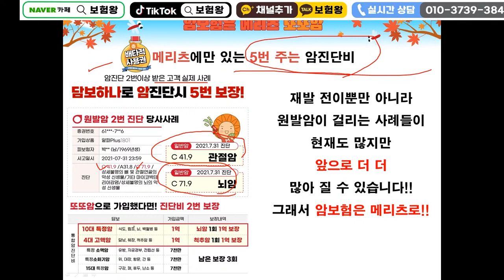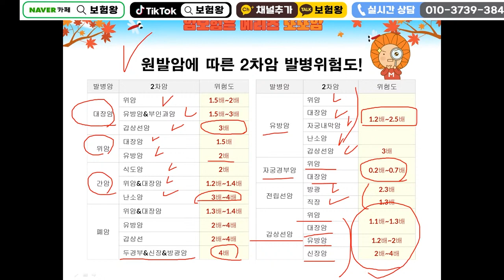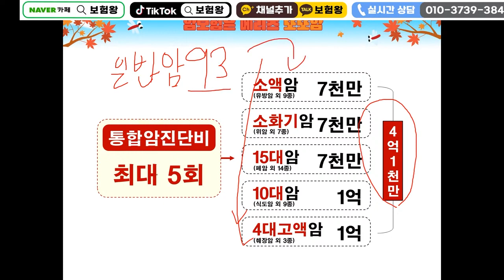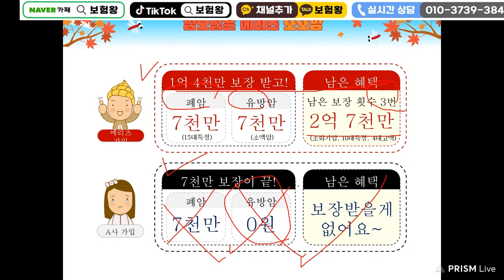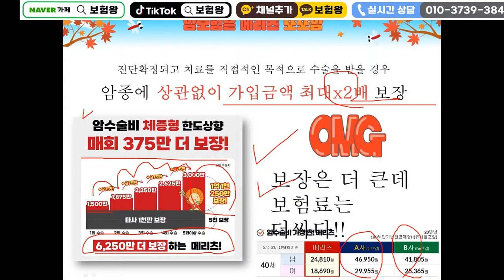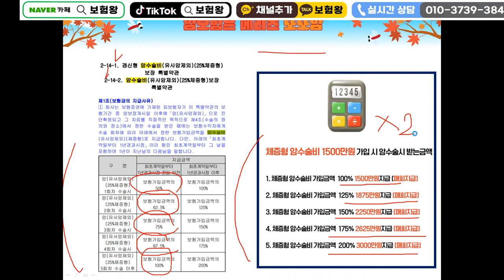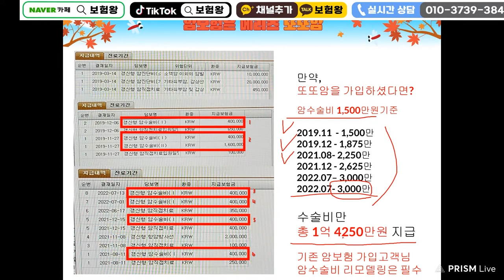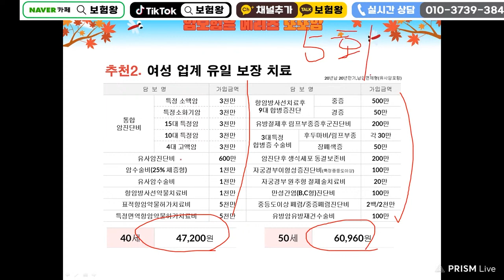암진단시 최대 5번지급해주는 암보험!! (총 4억1천만원 반복지급~)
한번만 지급해주는 암보험은 이젠그만 ~
최대 5번 지급해주는 암보험을 추천해 드립니다

감사합니다

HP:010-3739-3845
카톡친구추가:r2an
카톡플러스친구:보험왕